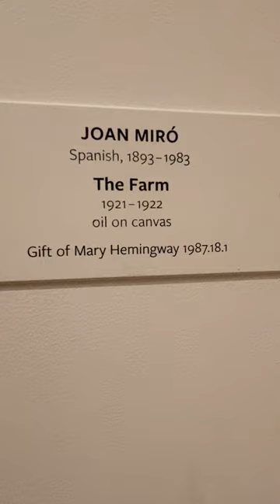Hemingway & Miro's The Farm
Spotted in the National Gallery of Art in Washington DC.  Jean Miro's The Farm was purchased by Ernest Hemingway for his first wife Hadley and as a gift for her birthday in 1925.

The painting remained with Hadley until Hemingway borrowed it for his home in Key West.

Fast forward to after the death of Hemingway in 1961, his fourth wife Mary didn't play fair and destroyed all evidence it once belonged to Hadley. Listen to the full story at La Vie Creative -Paris History Avec a Hemingway